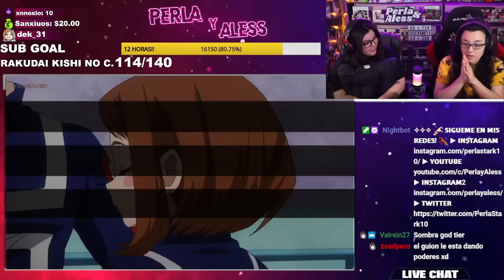BOKU NO HERO "DEKU VS TODOROKI"🔥 por PRIMERA VEZ😱CAPITULO 5 T2😍 REACCIÓN